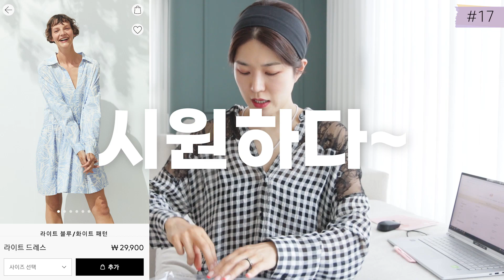H&M 언박싱 했어요~🎈추천템, 사이즈팁~~☆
여름세일하는 H&M 온라인 쇼핑했던 택배가 왔어요! 같이 뜯어봐요오~~♡

🎉 H&M 언박싱 정보